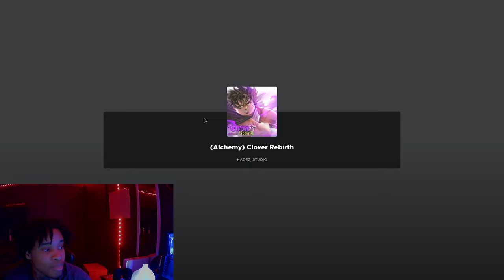THIS NEW BLACK CLOVER GAME IS ONLY 1$ FOR TESTER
comment something